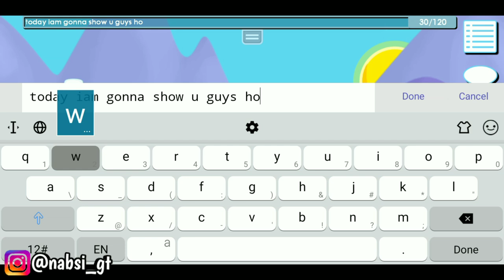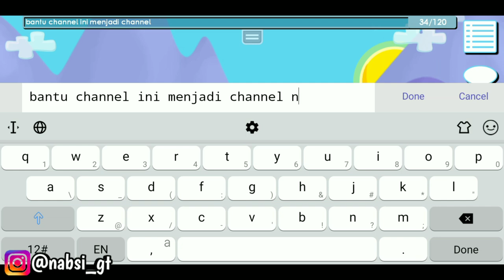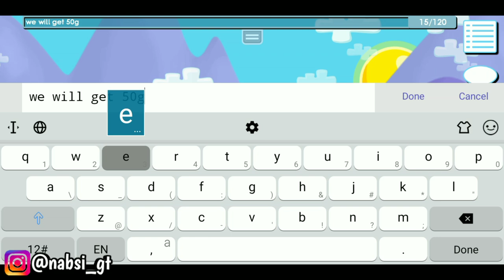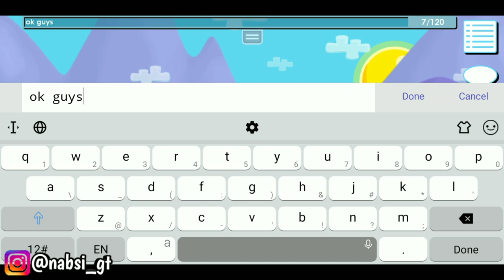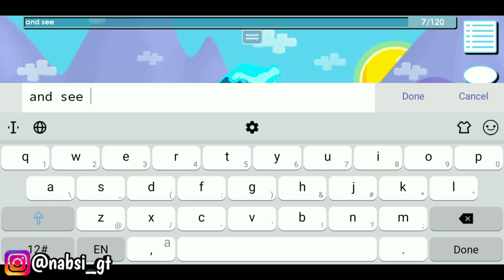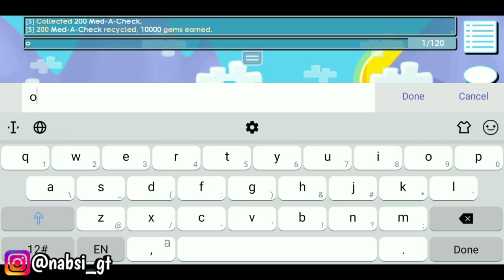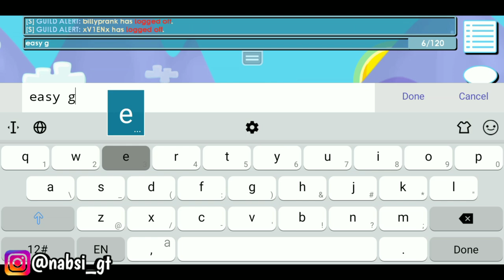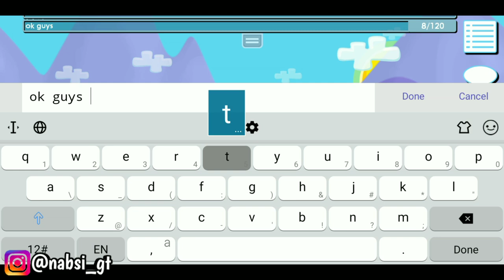How to Get 100000 Gems Using Med a check|GROWTOPIA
1.Like This Video
2.Comment Your Growid and world with nabsquad